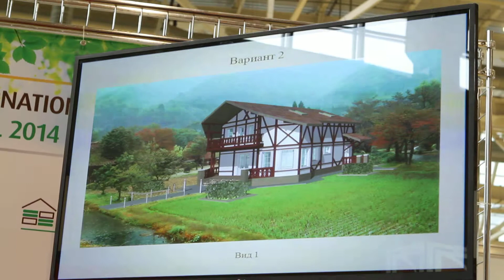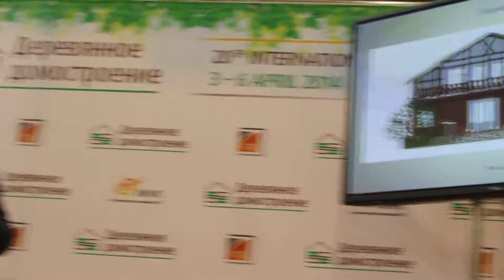дом в стиле Фахверк проектирование и строительство 2